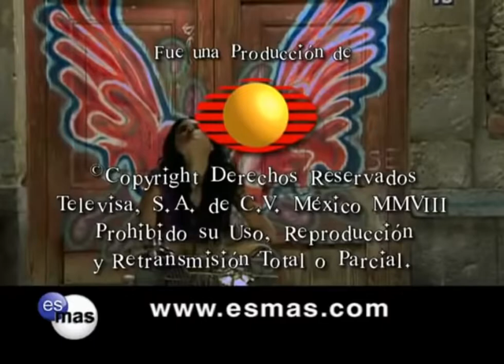Cuidado con el Àngel | Patricio busca a Marichuy para convencerla a regrezar junto a Cecilia